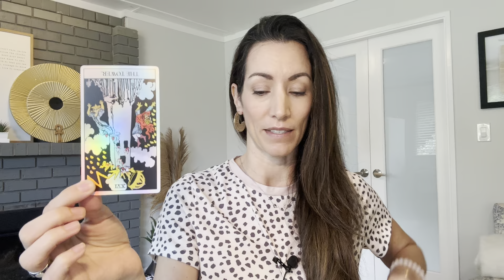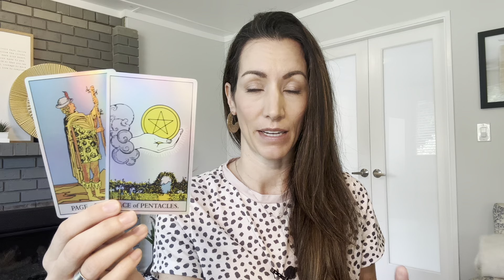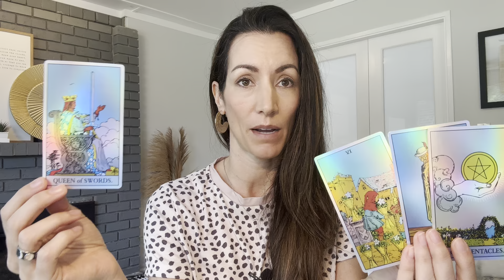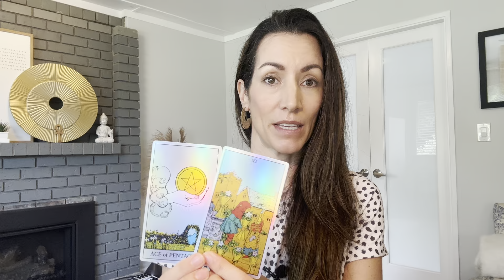Spirits daily message for YOU! June 3, 2024